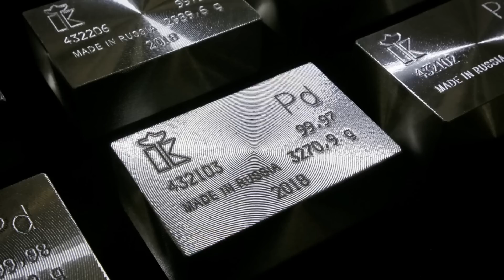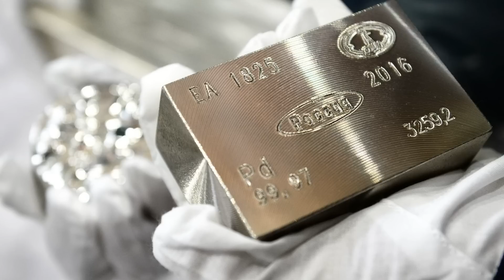Норникель увеличил экспорт редких металлов в Китай в 300 раз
Норникель увеличил экспорт редких металлов в Китай в 300 раз. Норильский никель увеличил поставку платины, палладия и родия китайским компаниям. Норникель переориентирует сбыт драгоценных металлов из Европы в Азию. ЕС лишится возможности снизить зависимость от поставок драгоценных металлов из Китая